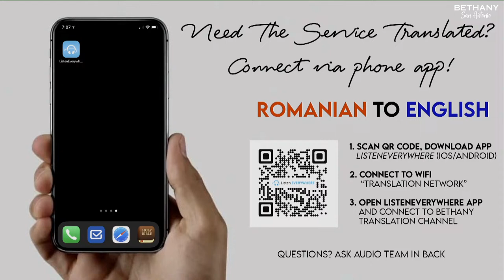Sunday PM 10/30/2022 - Robert Alexe, Pastor Johann Nelu Cosma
Bethany (Betania) Romanian Pentecostal Church San Antonio, Texas. Senior Pastor Johann Nelu Cosma.

The video content from our Bethany San Antonio YouTube channel may not be duplicated, re-edited, multiplied or used in any form without the explicit approval of the channel content owner. All videos from the official channel of Bethany San Antonio are the property of Bethany San Antonio Media Ministry and any violation will be reported to YouTube immediately.

To contact the channel owner, please visit our and send an email with the direct YouTube link and details of the request in email correspondence.

Thank you for your understanding and we continue to encourage you to always SHARE and COMMENT on our videos!